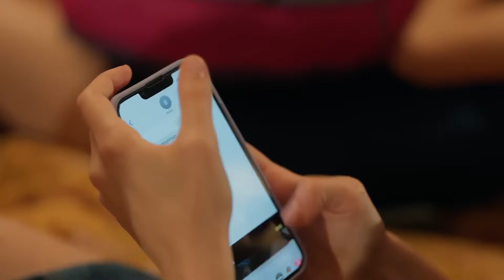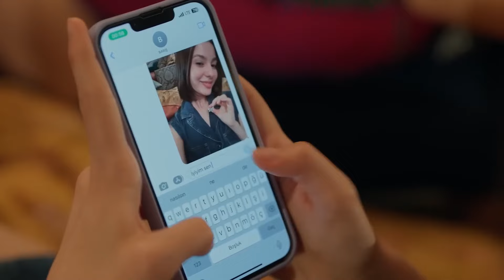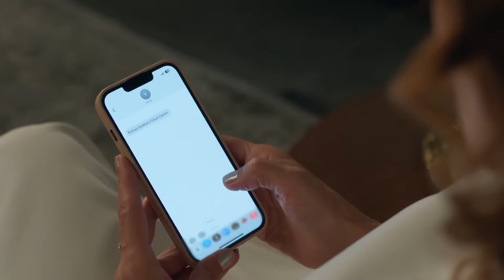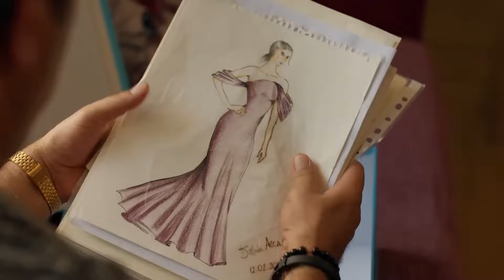Berit ve Leyla'dan Kaçar Mı Sandınız? - Ya Çok Seversen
Leyla ve Berit, Ilgaz'ın erkek arkadaşıyla mesajlaşmasını yakalıyor. KIZLAR İŞ BAŞINDA!

KÜNYE
Yönetmen: Ali Balcı & Beste Sultan Kasapoğulları
2. Yönetmen: Batuhan Semir
Yapımcı: Kerem Çatay
İdari Yapımcı: Cem Baydur
Senaryo: Kübra Sülün